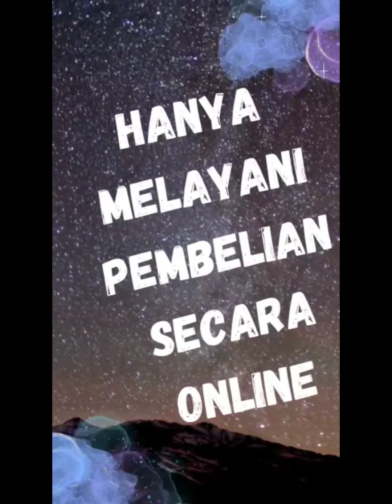GAMIS SYARI TERBARU 2022 HOMEYDRESS BRAND REFA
Koleksi baju syari terbaru ini sangat nyaman untuk sehari-hari dengan warna yang cerah jangan sampai kehabisa gamis syari terbaru ini